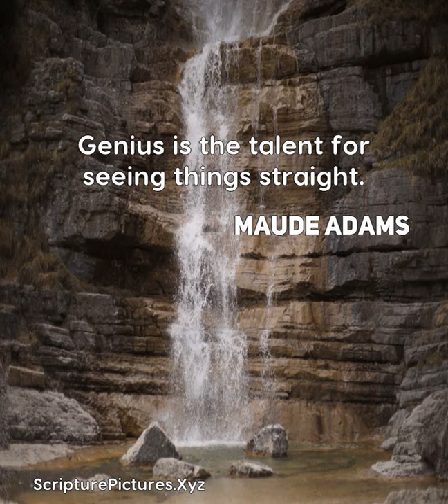Maude Adams: Genius is the talent for seeing things straight....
Genius is the talent for seeing things straight.  A quote from, Maude Adams